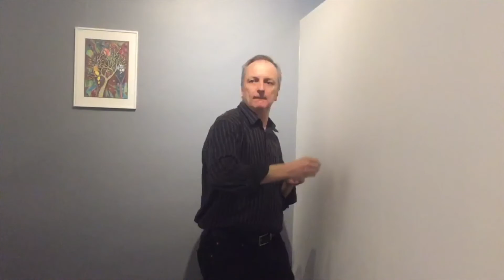Colloque VIRAGES : La peur, cette ennemie qui nous veut du bien...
Les formateurs VIRAGES face à la peur...
Juste pour vous inviter à notre deuxième colloque : le 23 mars prochain à Paris !